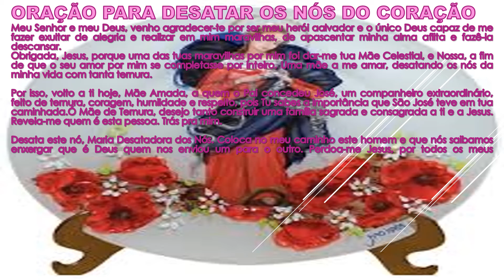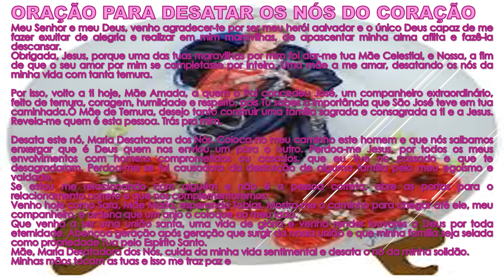ORAÇÃO PARA DESATAR OS NÓS DO CORAÇÃO # 3483-theraio7 todos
ORAÇÃO PARA DESATAR OS NÓS DO CORAÇÃO